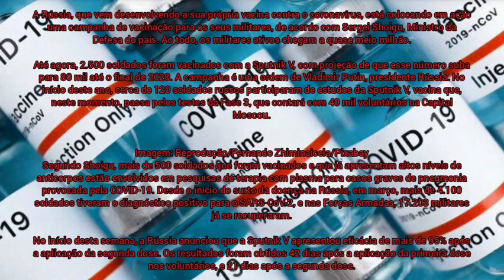RÚSSIA COMEÇA A VACINAR SOLDADOS MILITARES CONTRA COVID-19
A Rússia, que vem desenvolvendo a sua própria vacina contra o coronavírus, está colocando em ação uma campanha de vacinação para os seus militares, de acordo com Sergei Shoigu, Ministro da Defesa do país. Ao todo, os militares ativos chegam a quase meio milhão.

Até agora, 2.500 soldados foram vacinados com a Sputnik V, com projeção de que esse número suba para 80 mil até o final de 2020. A campanha é uma ordem de Vladimir Putin, presidente Rússia. No início deste ano, cerca de 120 soldados russos participaram de estudos da Sputnik V, vacina que, neste momento, passa pelos testes da Fase 3, que contará com 40 mil voluntários na Capital Moscou.

Imagem: Reprodução/Fernando Zhiminaicela/Pixabay
Segundo Shoigu, mais de 500 soldados que foram vacinados e que já apresentam altos níveis de anticorpos estão envolvidos em pesquisas de terapia com plasma para casos graves de pneumonia provocada pela COVID-19. Desde o início do surto da doença na Rússia, em março, mais de 4.100 soldados tiveram o diagnóstico positivo para o SARS-CoV-2, e nas Forças Armadas, 17.203 militares já se recuperaram.

No início desta semana, a Rússia anunciou que a Sputnik V apresentou eficácia de mais de 95% após a aplicação da segunda dose. Os resultados foram obtidos 42 dias após a aplicação da primeira dose nos voluntários, e 21 dias após a segunda dose.